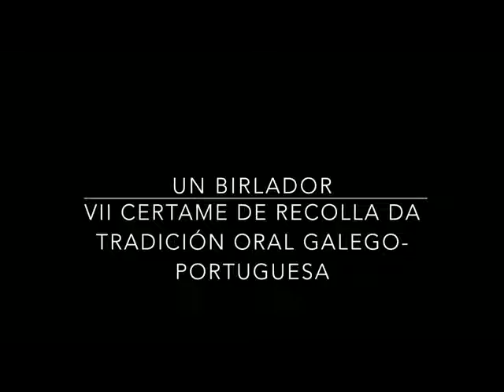Un birlador - IES Terra de Turonio (Gondomar)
Materiais peneirados no IES Terra de Turonio (Gondomar), para o certame de recolla da tradición oral do curso 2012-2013, organizado por Ponte…nas Ondas!
Testemuño: José Rogelio Expósito González (Borreiros - Gondomar)
Traballo realizado por David Silva Fontán (4º ESO)